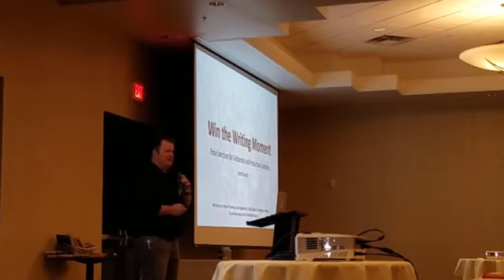Jared Garrett: "Jared Garrett Keynote Excerpt"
End-times cult escapee, bestselling novelist, and teacher || Using lessons learned from my own colorful life, I inspire, teach, and coach people and groups to improve mental and emotional toughness. Hire Jared to speak at your next event.